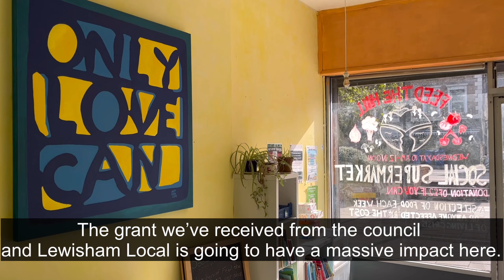Fighting hunger in the community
For World Food Day 2023, we'd like to introduce you to Feed the Hill in New Cross - one of many fantastic organisations in the borough improving access to nutritious and sustainable food.

Watch our video and read more about how we're tackling food injustice